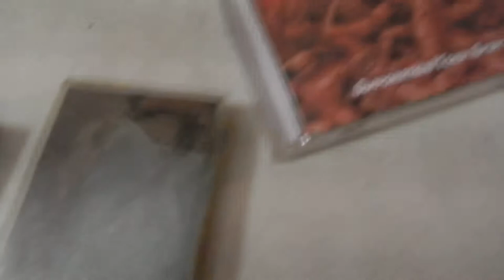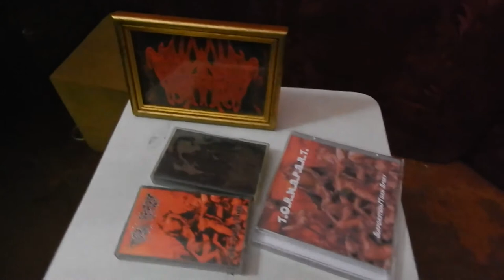Music Reviews: Warxul & Distro...Present T.O.R.N.A.P.A.R.T. 2016 Supporation...Metal TV...(174)